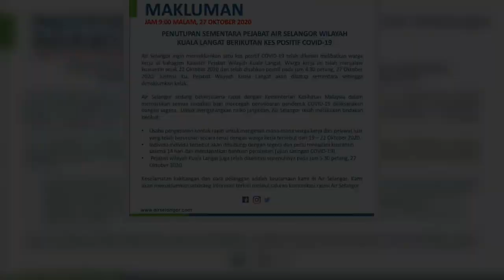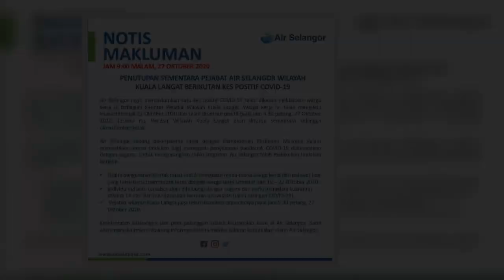Air Selangor Confirms Employee At Kuala Langat Office Tests Positive For Covid-19